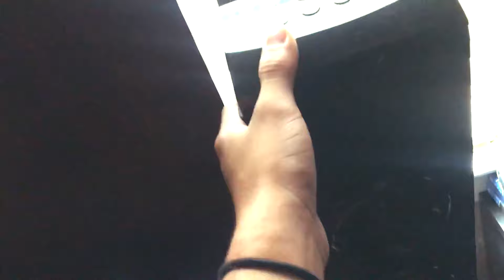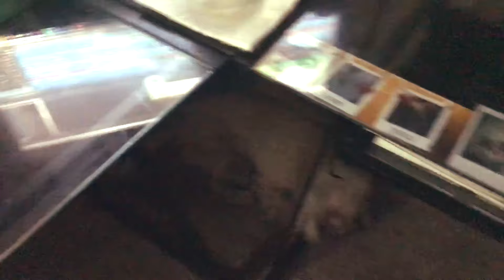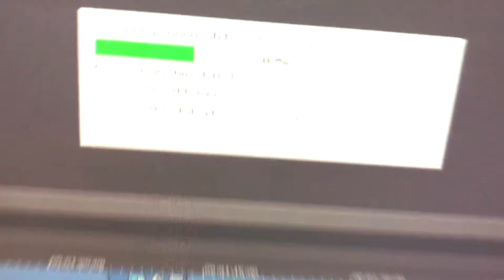My Dream Setup!